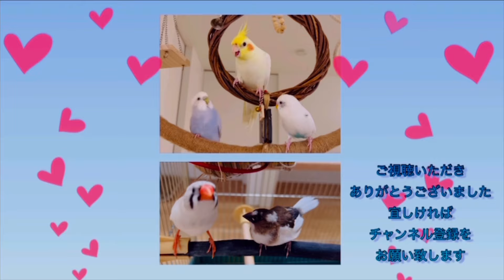【新たな生命の誕生へ】錦華鳥のつみれが卵を産みました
9/6〜9/7にかけて、錦華鳥のつみれが卵を産みました。

鳥飼3年目の我々にとって、飼い鳥では初めての出来事…
今、錦華鳥と十姉妹の交配や、注意点などについて調べているところです

実際、錦華鳥は育児下手という情報もあり、つみれが積極的に温めている様子はありません…

それに対し十姉妹のつくしの方が、壺巣にいる時間が長くなっています

いずれにしても今は、この2羽の健康やストレスを考えた対応をします

では、今後どうなるか分かりませんが、また報告させていただきます